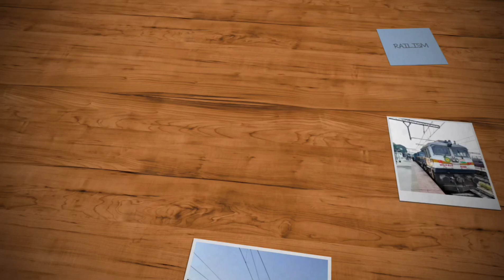Mangla Crosses Mangla at 110 Kmph !! Last Single line Crossing on newly doubled Roha Veer Section !!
Konkan Railways has successfully completed the doubling work of a 46 kms Roha Veer Section.
In this video i present to you my final single line crossing captured in this Roha Veer section and from today onwards single line crossings in this section will be badly missed.
Seen here is 02617 Mangla express crossing my down 02618 Mangla express at Kolad stn between Roha and Veer at flat 110 kmph !!
Both trains were lead by WDP 4D from Erode shed !!

02617 Ernakulam Nizamuddin Mangla Lakshadweep Exp Spl with ED WDP 4D
                           CROSSING
02618 Nizamuddin Ernakulam Mangla Lakshadweep Exp Spl with ED WDP 4D